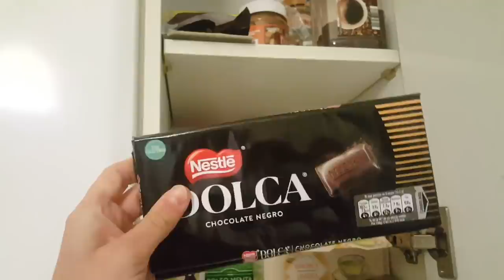You, Me, & Tea - write a song with me!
I wrote a new song, "The Confectioner." Grab a cuppa your favorite tea and watch my songwriting process IN ACTION. What is your songwriting process like?

Support me monthly for a $1 minimum, and get personal rewards!

My brother (who never sings) and I covered a Stevie Wonder song.

"You, Me, & Tea" animation by Vincent Klein

LYRICS:

Baking up the perfect you
is all I ever want to do

chocolates and lollies and lemon drops,
Mixing and molding til I get what fits
to please my taste buds every inch.

is all I ever want to to do

Create a topping or a cake
with a way better taste,
malted, you'd melt in my mouth
with a sweeter finish or a flaky outer shell.

is something that I have to do

Something out of Wonka's brain
but I just can't find that perfect glaze
You're enough to window-shop,
but no one stops.
It takes so much heat to reach a boil,
should I stir the pot?

Between my calorie intake
and a developed tooth decay,
I've disintegrated in your sugar cane.

is it something I should do?
is it something that I should do?
is something I never want to do
is something I should never ever do
is something I could never do
is something I could never ever do

I guess the candies I have will do.